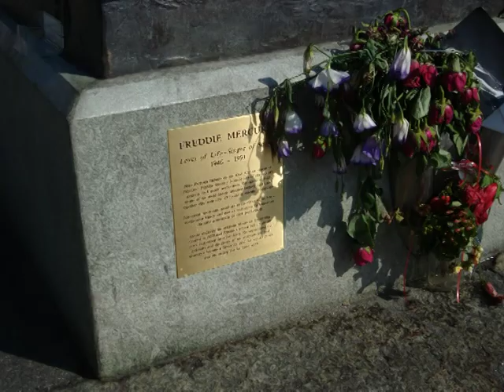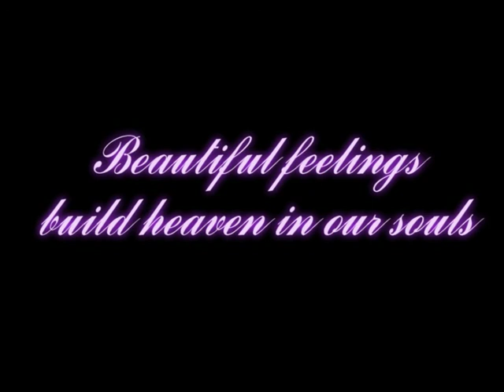Make the Heaven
Montreux, Switzerland